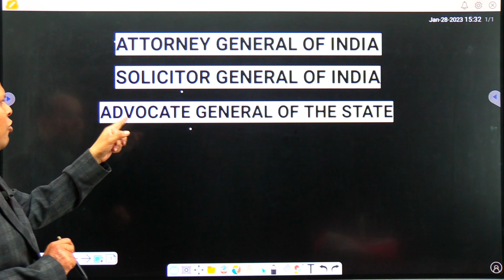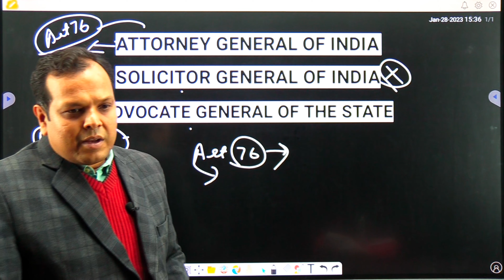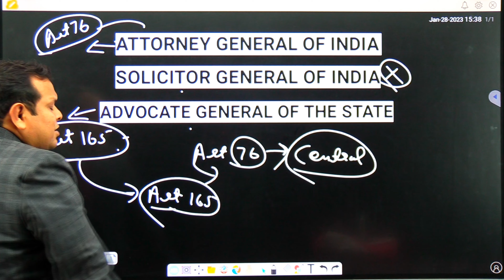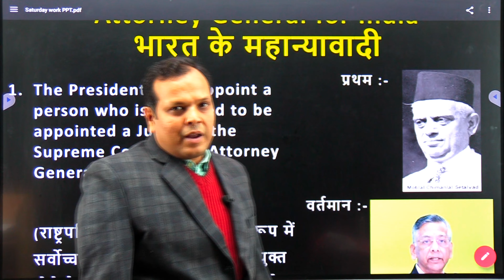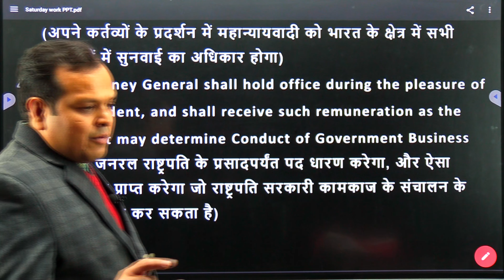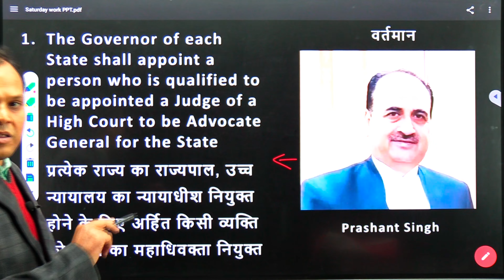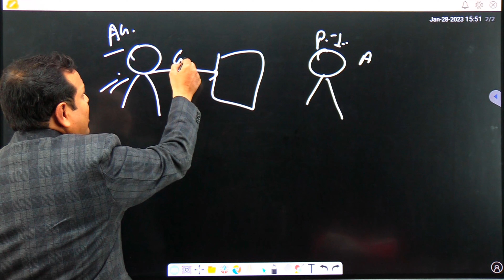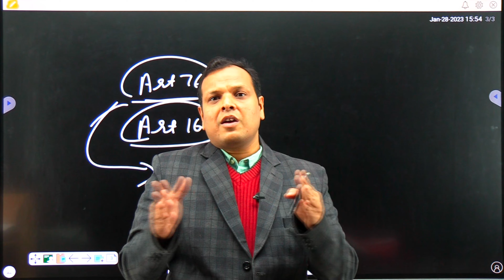ATTORNEY GENERAL OF INDIA | SOLICITOR GENERAL OF INDIA | ADVOCATE GENERAL OF THE STATE | DETAILED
"Atharva Academy Indore" is an leading institute in the field of preparation of different exams conducted by central & state Governments. We have a dedicated team of educators. We believe in cooperative learning & wholesome development of students.

Our Courses - UPCS , MPPSC, MPPSC FOREST, SSC, VYAPAM,PATWARI & All Competitive Govt. Exams

Contact- Atharva Academy, Indore |  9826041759
Address- G2, Siddharth Nagar, Bhawarkua Square, Behind Giriraj Tower, Indore, Madhya Pradesh

Keep Supporting!